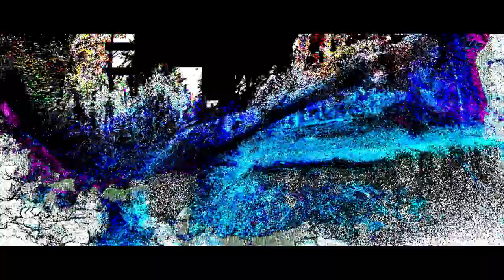Jamie Shaw // Notch Artist Reel // 2021-2022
A selection of client-based and self-led projects all created in Notch, with the exception of some 3D modelling done in Cinema 4D and in 1 case some Premiere Pro layer blending.

Audio Track: 'Alex Banks - Siren Call'  from his Tephra EP which is great, go listen and buy it!